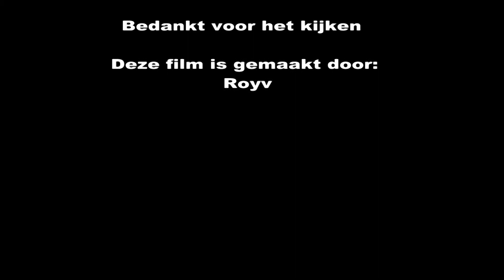Lizard found ,hagedis gevonden HD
lizard found, hagedis gevonden in hek